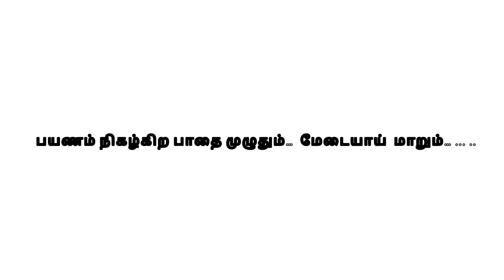Enjoy a long road ride with headphones 🎧🏍️🎶 Kandy mountain Road | 1080p Hq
Route Batticaloa to kandy

editing apps: snapseed  inshort thumbnail editor